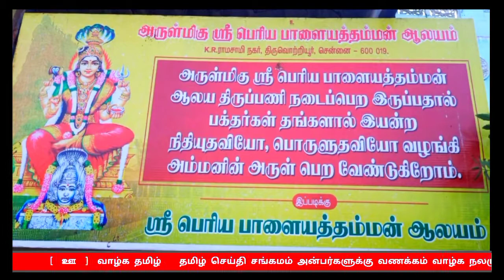திருவொற்றியூர் அருள்மிகு ஸ்ரீ பெரியபாளையத்தம்மன் ஆலய சித்ரா பௌர்ணமி விழா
[  ஊ  ]  வாழ்க தமிழ்
  தமிழ் செய்தி சங்கமம் அன்பர்களுக்கு வணக்கம் வாழ்க நலமுடன் ,
 வாழ்க வளமுடன் ,
 வாழ்க மகிழ்வுடன்
[  ஊ  ]    ஓம் அருள்மிகு  ஸ்ரீ  பெரியபாளையத்து அம்மா  போற்றி
திருவொற்றியூர் சென்னை
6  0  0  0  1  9  எண்ணூர் விரைவு சாலை
K . R ராமசாமி நகரில் அமைந்துள்ள அருள்மிகு ஸ்ரீ பெரியபாளையத்தம்மன் ஆலயத்தில்
 2  6  /   4  /  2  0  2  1  சித்ரா பவுர்ணமியை முன்னிட்டு முன்னிட்டு  அம்மனுக்கு சிறப்பு பூஜைகள் வழிபாடுகள் உலகம் நலம் பெற பிரார்த்தனைகள் நடைபெற்றது இந்த வழிபாட்டில் கலந்துகொண்ட   பக்தர்களுக்கு அன்னதானம் பிரசாதம் வழங்கப்பட்டது ,

எல்லா உயிர்களும் இன்புற்று வாழ்க ,  எல்லா உயிர்களும் அன்புற்று வாழ்க  ,  நல்லோர் நினைத்த நலம் பெருக  ,
மேலும் இதுபோன்ற வீடியோக்கள் நிகழ்ச்சிகளை கண்டு மகிழ
ஒளிப்பதிவு மற்றும் நிகழ்ச்சித் தொகுப்பு டி .  சூரியபிரசாத்

 Ammankovil
Ammankoyil
Aadivellikizhamai
Sriperiyapaalayathuamman Thiruvottiyurvadivudaiamman

amman temples  tamilnadu

amman temple north chennai